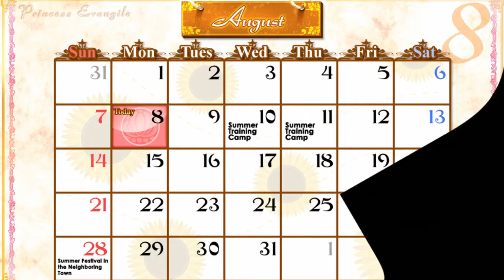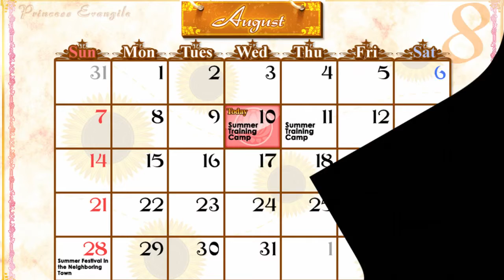Princess Evangile 56 - Girl's Camp + 1 Guy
I remember my elementary school camping trip briefly, that because of the rain, we get to sleep in the dorms of the school we camping at.
Hooray for the rain.